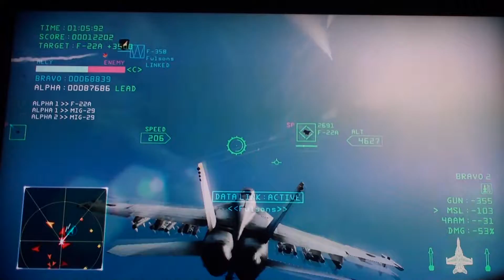ACE COMBAT WITH MIKE-3-24-15-5